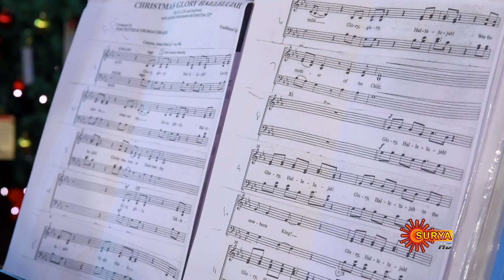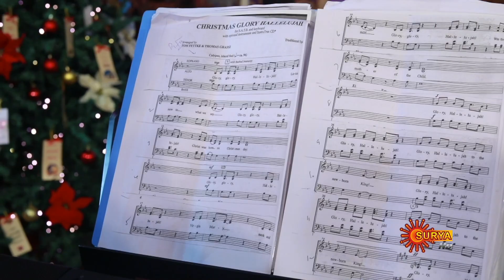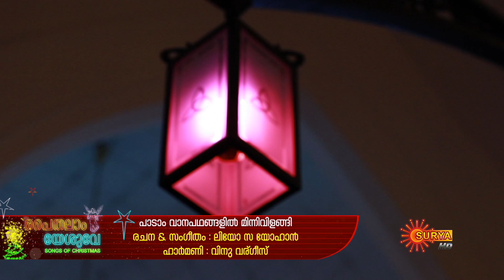Paithalaam Yeshuve - Full Show | Songs of Christmas | Surya TV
Rejoice the hope and happiness of Christmas with Surya TV